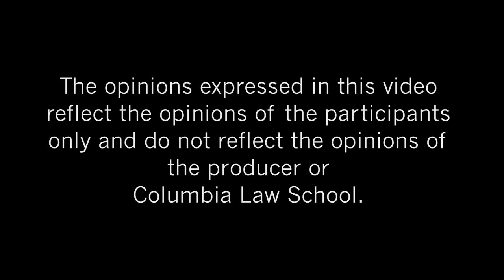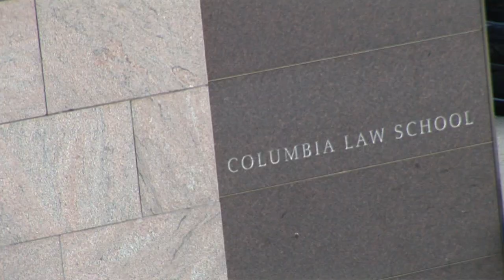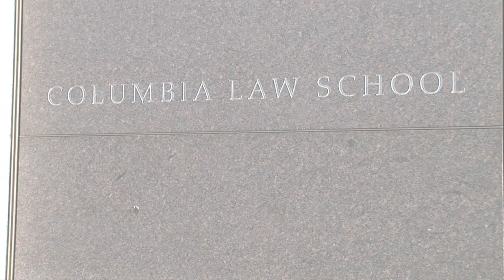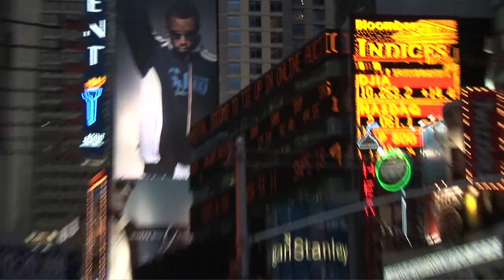Columbia Law 01_10-YouTube